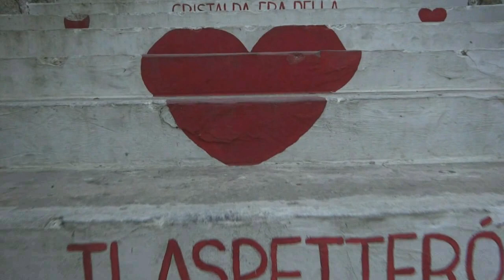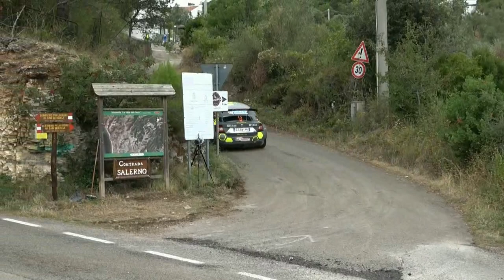NOTA-TARQUINIO esterne 13° RALLY PORTA del GARGANO 2023 by TOP VIDEO DI ABATE LELLO